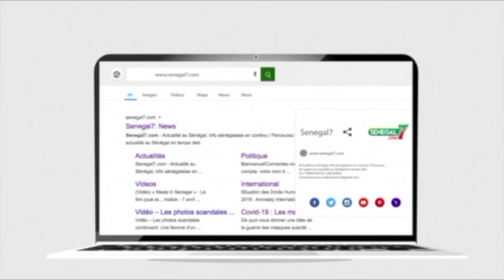Bountou Pikine: les commerçants inconsolables après la destruction de leurs cantines